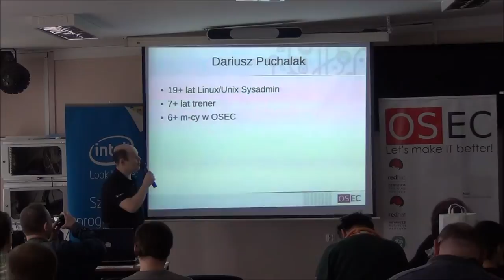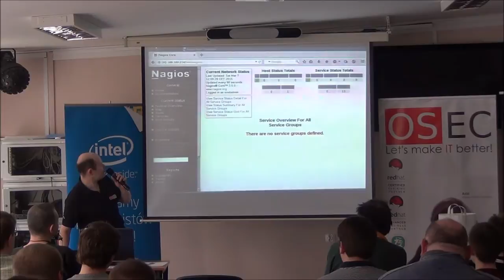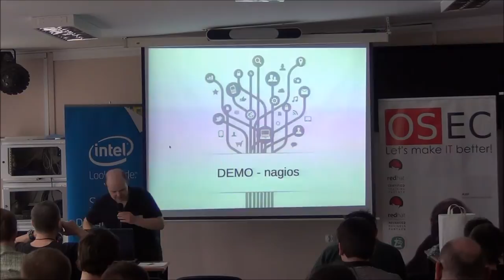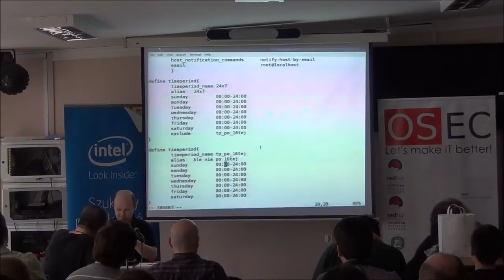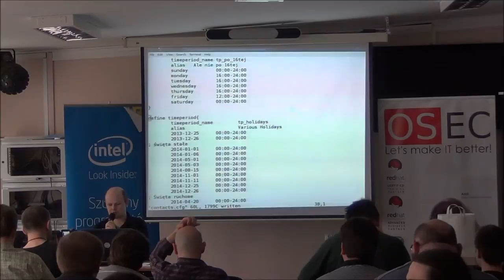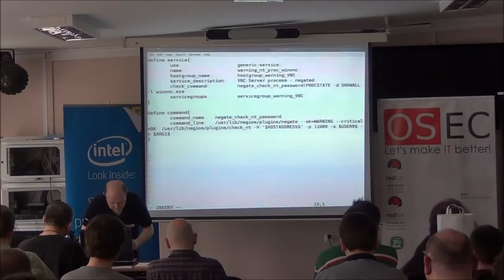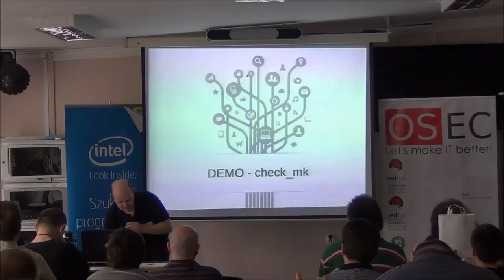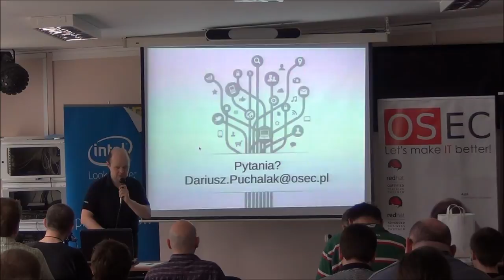Nagios + check_mk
Skoro jest już prezentacja Zabbixa, to nie może zabraknąć jego największego rywala - Nagiosa.

Dariusz Puchalak